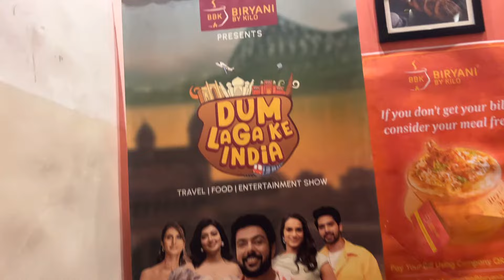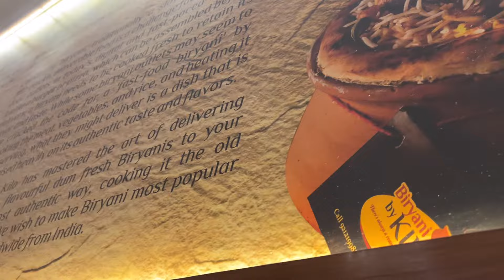Biryani By Kilo~ Connaught Place,New Delhi | Best Biryani In Delhi